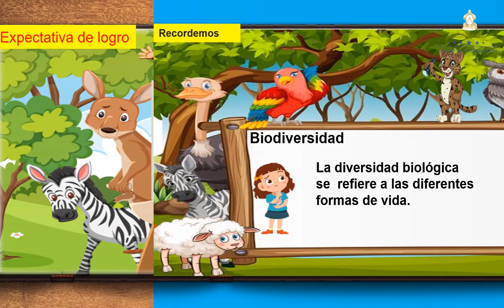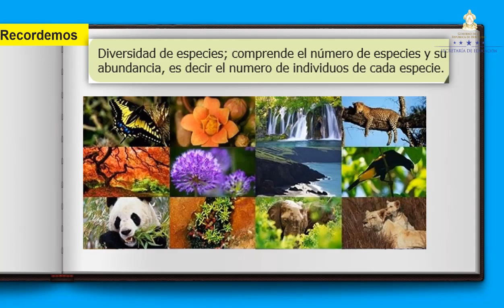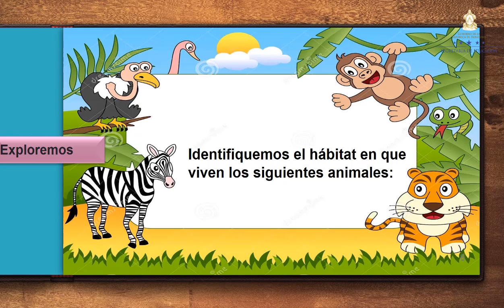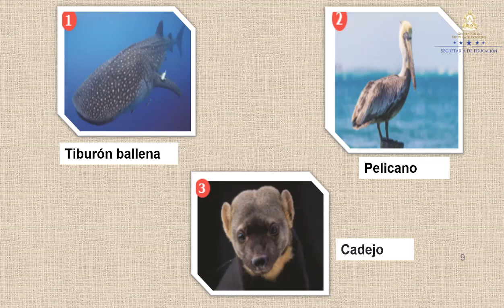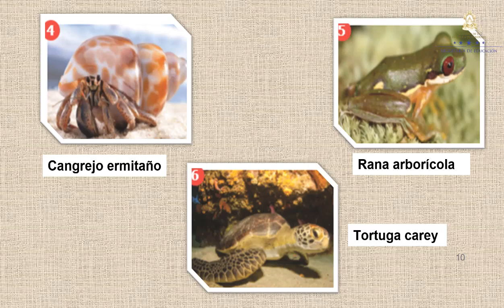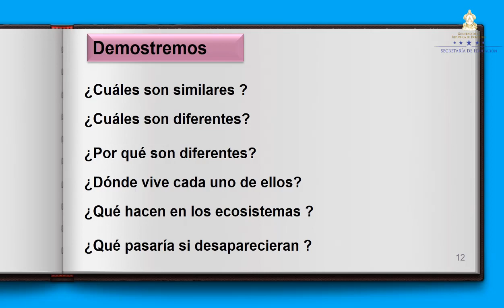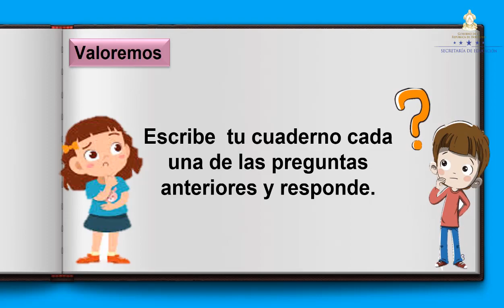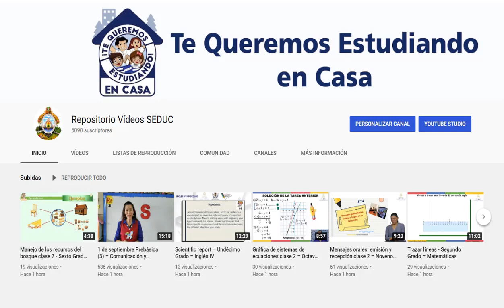Biodiversidad clase 5 - Sexto Grado – Ciencias Naturales